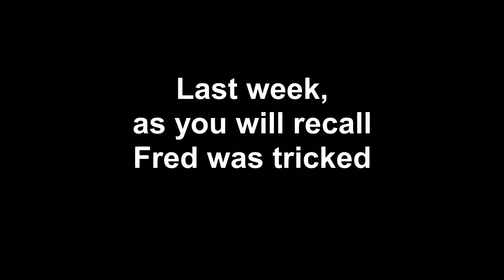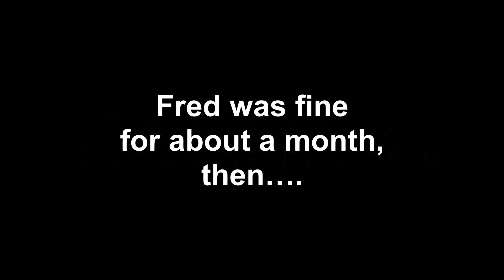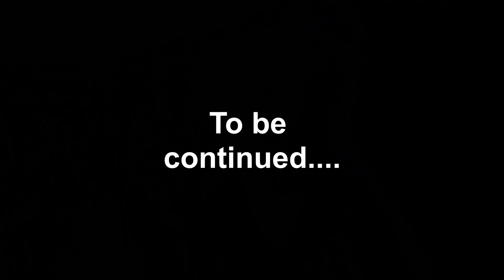Sienfelders episode 6